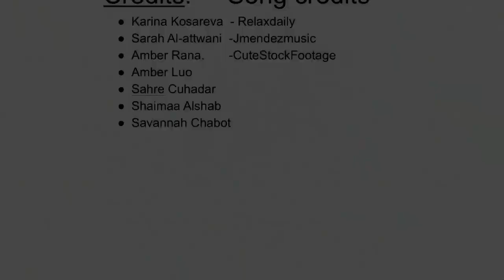Sir Arthur Currie Luso 2020 racism submission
Luso contest submission vid “working together to stop racism”

Music Credits(YouTube channels)

-Relaxdaily
-jmendezmusic
-CuteStockFootage

Credits

-Sarah Al-atwani
-Amber Luo
-Savannah Chabot
-Shaimaa Alshab
-Sahre Cuhadar
-karina Rosareva
-Amber Rana

School

-Sir Arthur Currie